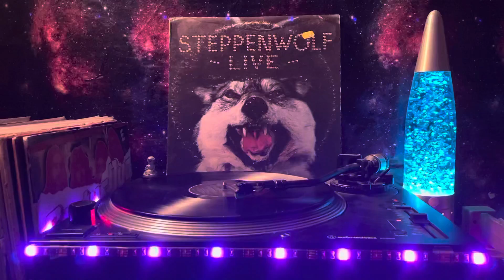Steppenwolf (Live) - Side 4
"Hey Lawdy Mama" (Kay, Byrom, Edmonton) – 2:59 (Studio recording)
"Magic Carpet Ride" (Kay, Rushton Moreve) – 4:06
"The Pusher" (Hoyt Axton) – 6:02
"Born to Be Wild" (Mars Bonfire) – 5:43